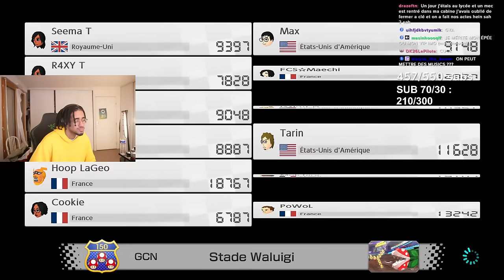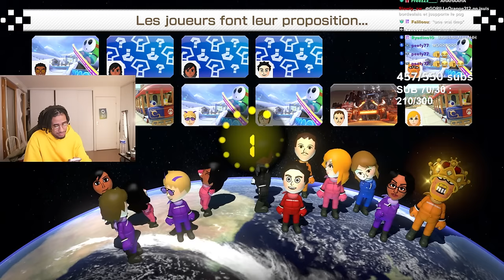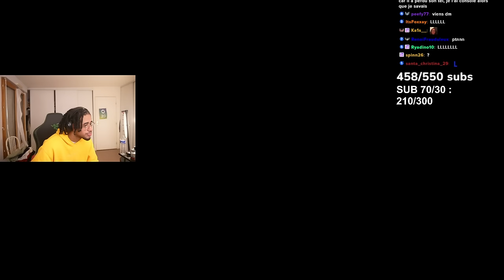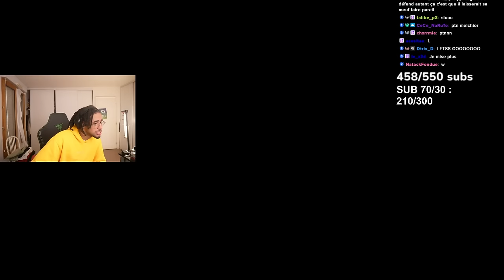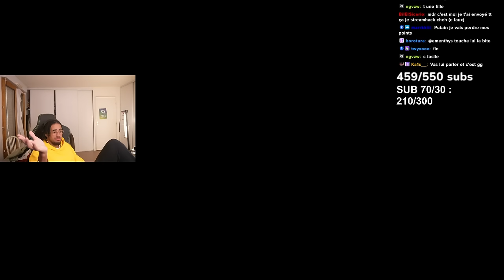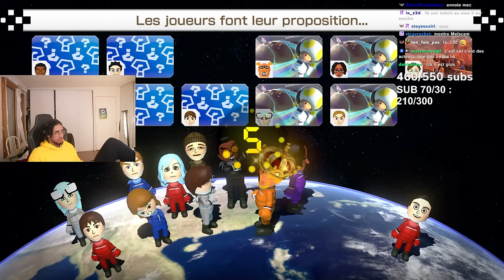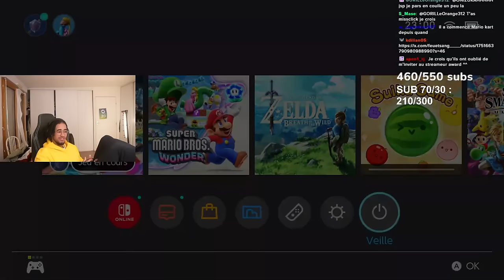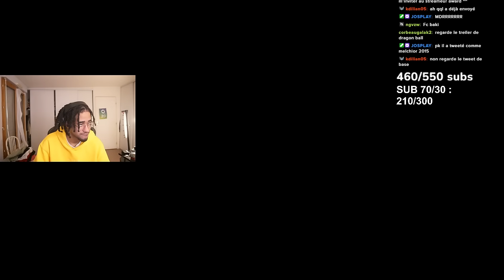Les pires confessions des viewers #6